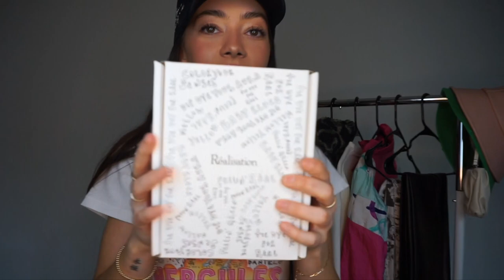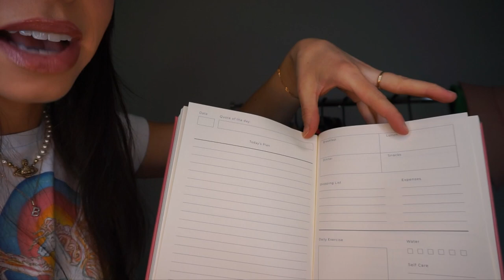MY CURRENT 2021 FAVORITES!!💖🦋 | OMIGHTY, REALISATION PAR, ARITZIA, HOUSE OF SUNNY & MANY MORE!!💕🦋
HAPPY VALENTINES DAY YOU GUYS!!! HOPE EACH AND EVERY SINGLE ONE OF YOU HAVE THE BEST VALENTINES DAY EVER💖🍬💕 Thank you again for all the love and continued support I really couldn't do it without you guys!!!🥺 please don't forget to LIKE, COMMENT AND SUB!!

HOUSE OF SUNNY SWEATER IS OUT OF STOCK EVERYWHERE! UGH I KNOW. 🥺 BUT IT WILL BE BACK SOON ON FARFETCH